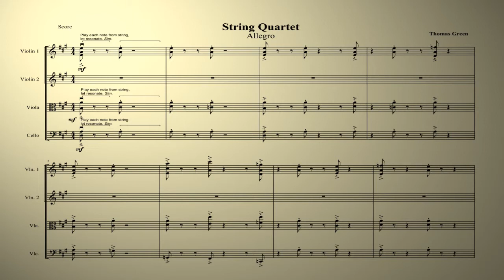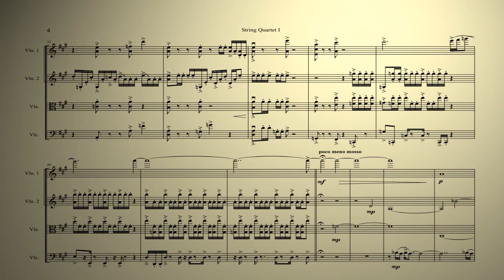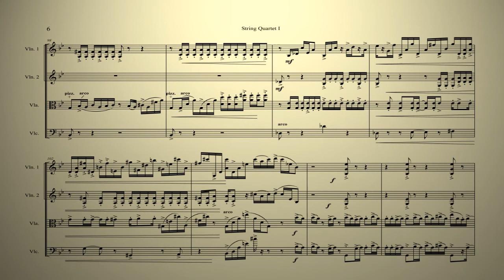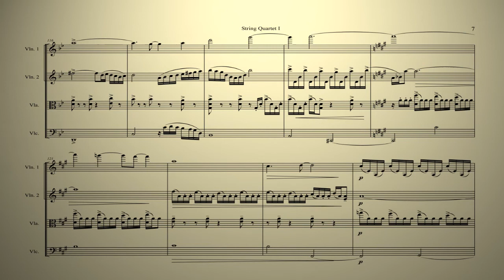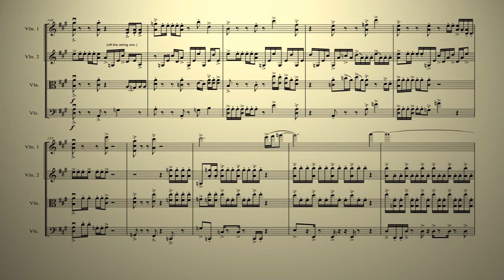Allegro for String Quartet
"Allegro", preformed by the Australian String Quartet.